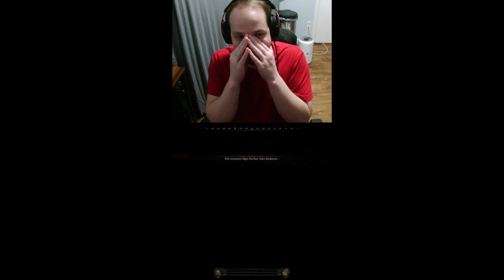Master Clip Dungeonborne Shorts